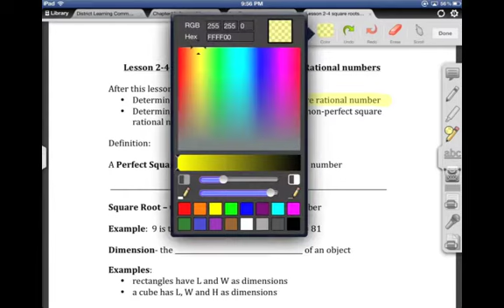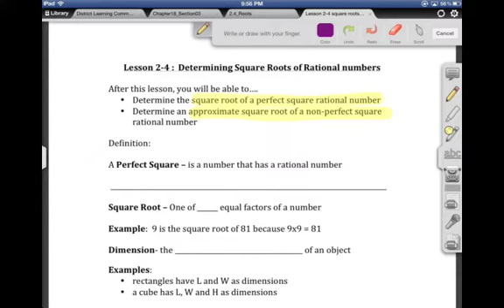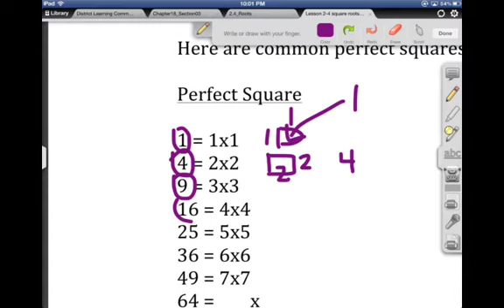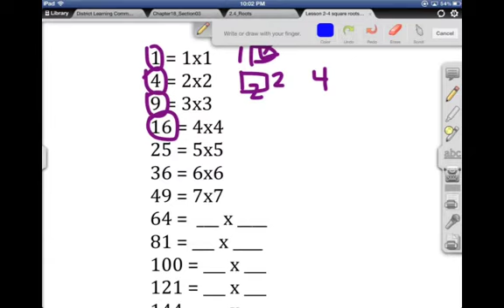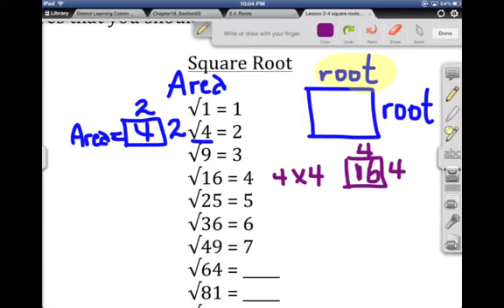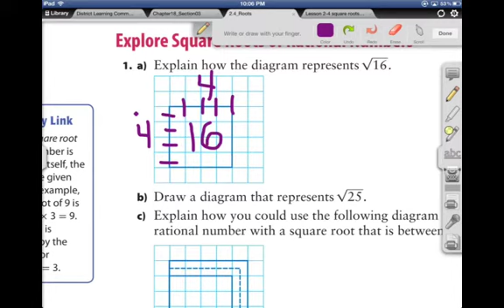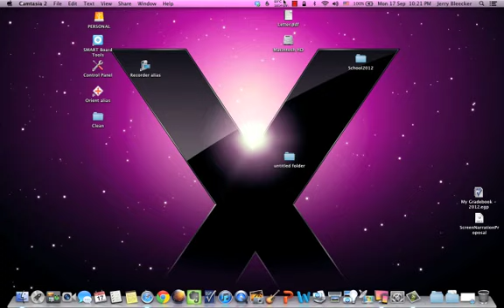Lesson 2.4 Square Roots and Rational Numbers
This lesson examines square roots of fractional (rational) values.  Approximation is used for non-perfect squares and roots.